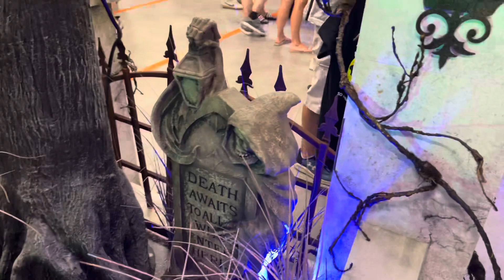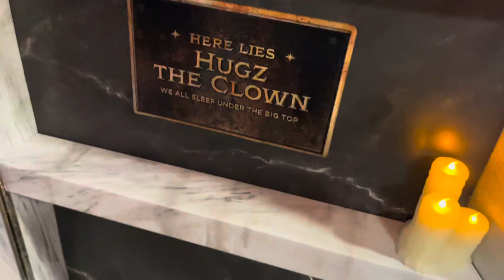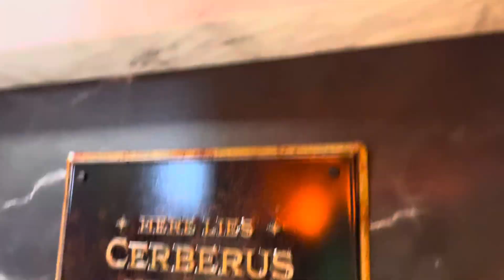Spirit Halloween 2023 - Flagship Store Tour Walkthrough Opening Day 🎃 💀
Today, I visited the SpiritHalloweenFlagshipStore for the 2023 Halloween season!

Credit to Boulder ​⁠​⁠​⁠​⁠@aidank2004 for the thumbnail.

Halloween is 24/7 on Halloween Haunter 🎃💀👽👻🤡😈👹☠️👿🪦 🧛‍♂️